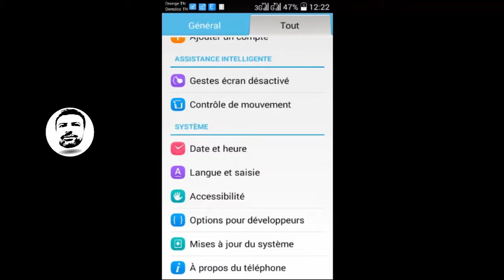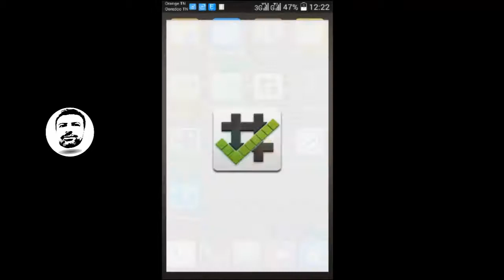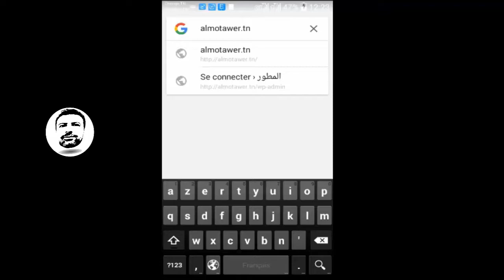Rooter huawei Y625-u32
Rooter tel  huawei Y625-u32
عمل روت لهاتف : هواوي Y625
y625-(u13,u32,u43)